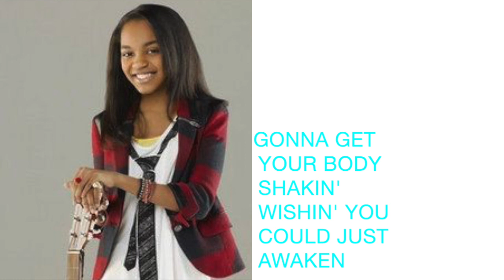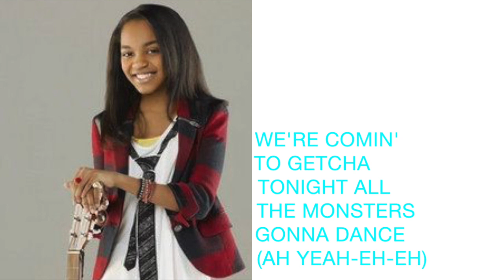China Anne McClain - Calling All The Monsters Lyrics